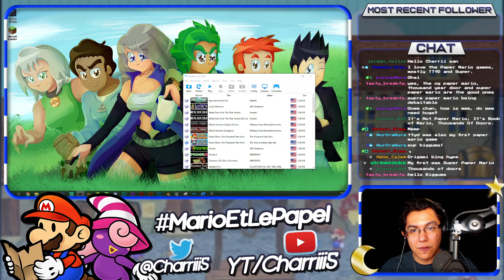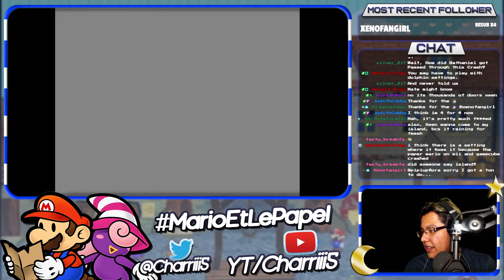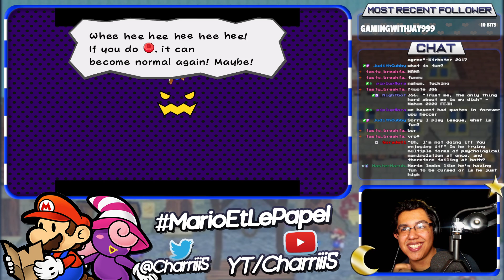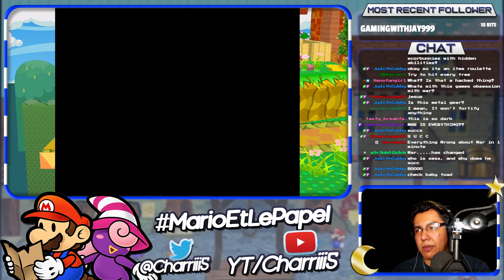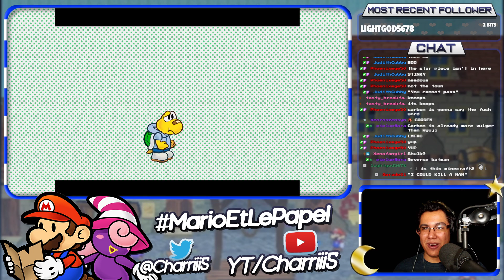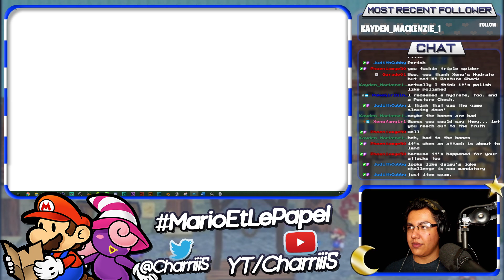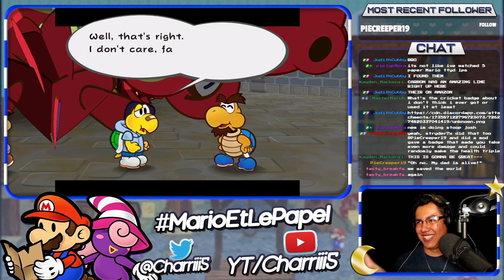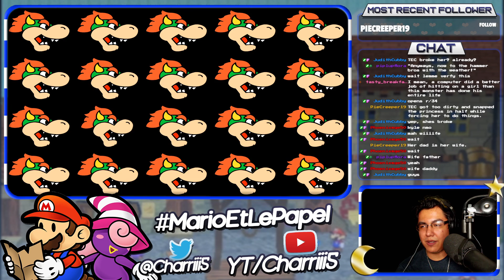【Charriii5】 Book of Mario: THOUSANDS OF DOORS ⦗Part 01⦘ ❰06/26/2020❱